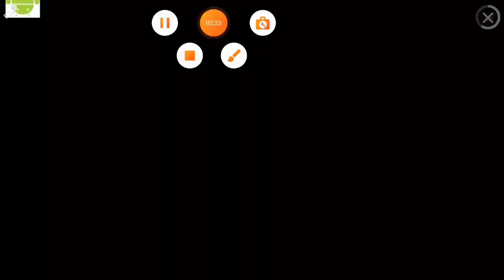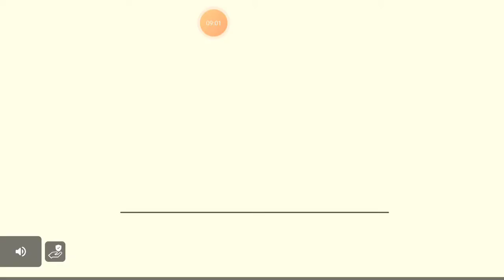GETTING ATTACED BY AN ARMY OF SWORDRATH !!!!!!!!!. ep2